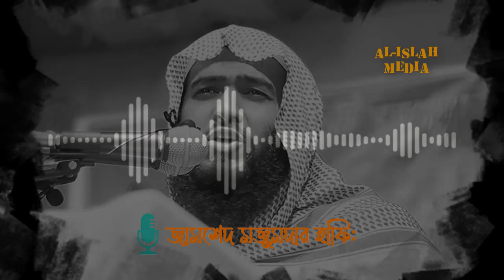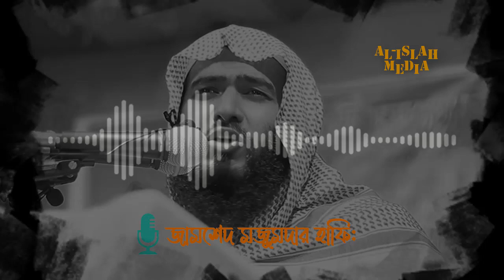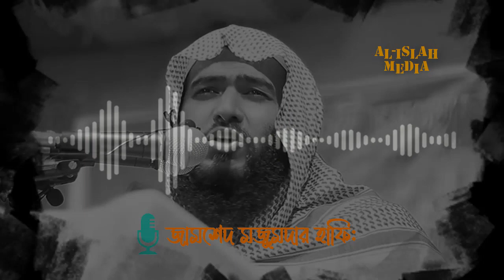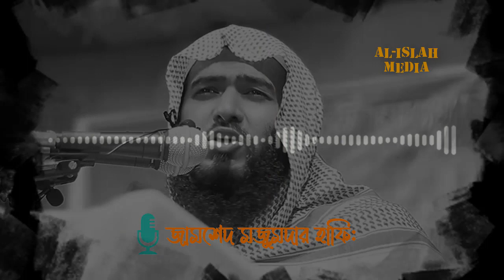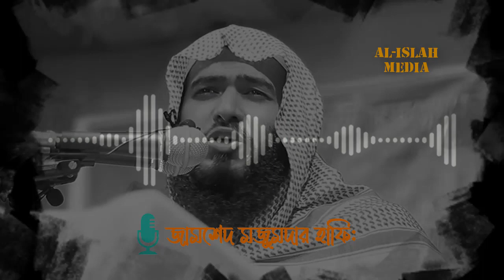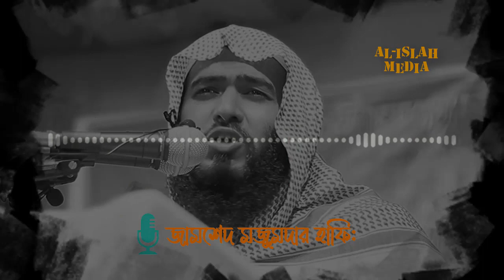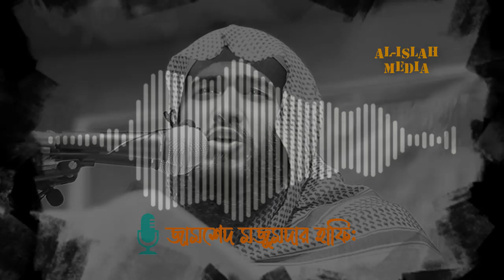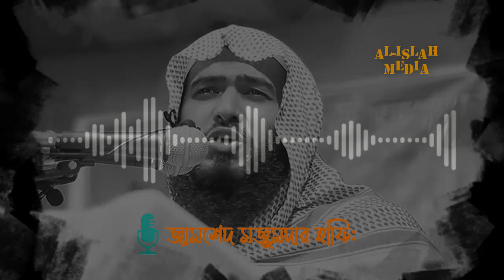কেনো তোমার অপর ভাইয়ের প্রতি তোমার এতো বিদ্দেষ | Zamshed Mojumder | Al-Islah Media